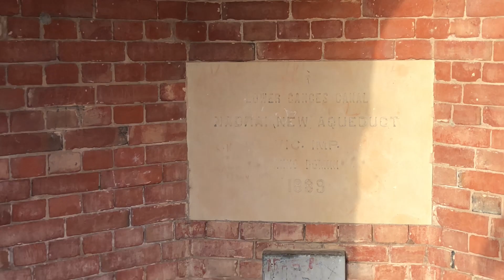Ye Kha Pr Aa Gye Hum Log…😥😱 || (@GauravBaghel0)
Achi legi ho to…

 Kr de na….